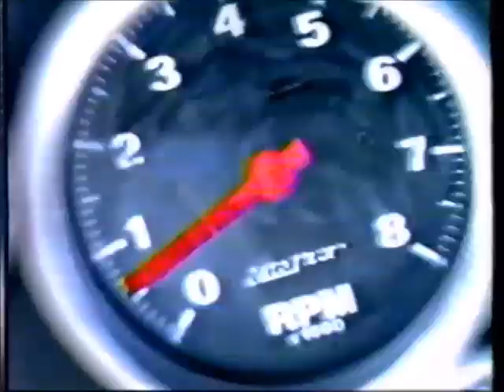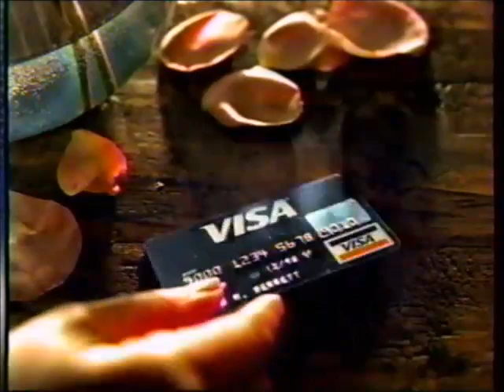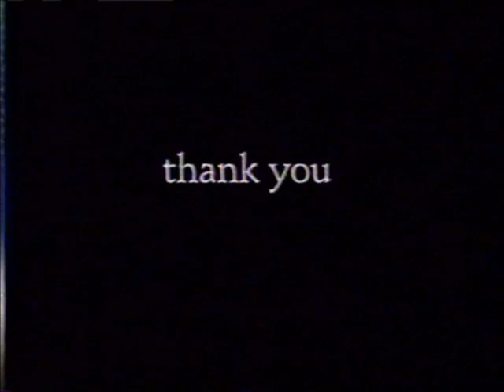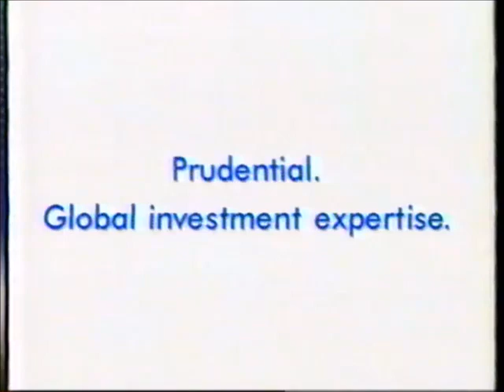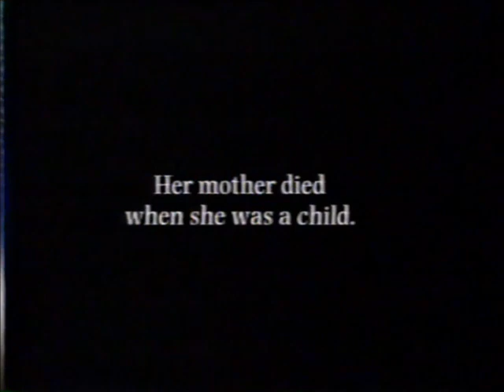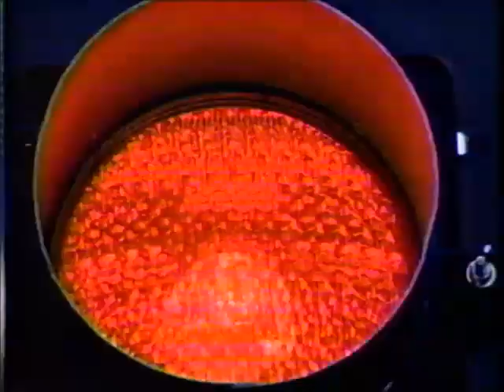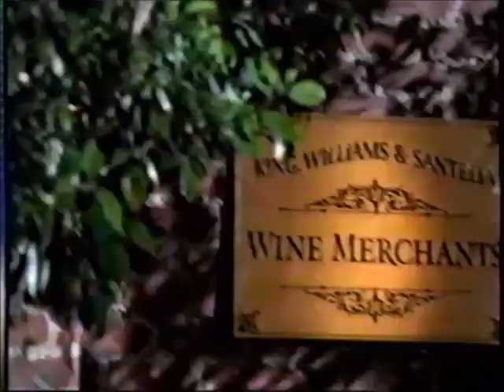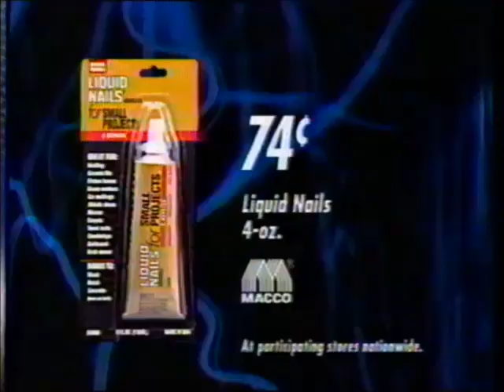MSNBC commercials (September 6, 1997) - Part 2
More commercials from MSNBC's coverage of Princess Diana's funeral.

LIST:
1. Remembering Princess Diana promos
2. Commercial: Visa
3. Commercial: Publishers Clearing House
4. MSNBC promo
5. MSNBC ident
6. Commercial: Kellogg's Complete Bran Flakes
7. Commercial: "The Game" movie trailer
8. (REPEAT of #6)
9. Commercial: Bose Wave Radio
10. MSNBC promo
11. Commercial: Visa
12. Commercial: "The Game" movie trailer
13. Commercial: Charles Schwab (x3)
14. MSNBC promo
16. (REPEAT of #11)
17. Commercial: ServiStar + Coast to Coast
18. Commercial: Lucent Technologies
19. (REPEAT of #3)
20. MSNBC promo
21. Commercial: Shell
22. Commercial: "The Game" movie trailer
23. Commercial: Bengay
24. Commercial: GE
25. The Big Show with Keith Olbermann promo
26. Commercial: American Express
27. Commercial: Gateway
28. Weekend Magazine promo
29. Commercial: Valtrex
30. (REPEAT of #4)
31. Commercial: "A Thousand Acres" movie trailer
32. Commercial: America's Pharmaceutical Companies
33. (REPEAT of #26)
34. Commercial: USRobotics
35. The Big Show with Keith Olbermann promo
36. MSNBC promo
37. Commercial: Prudential Investments
38. "L.A. Confidential" movie trailer
39. Commercial: Litter Maid
40. (REPEAT of #1)
41. Commercial: Maytag Neptune
42. Commercial: Ford & Lincoln Quality Service
43. CNBC promo
44. (REPEAT of #26)
45. (REPEAT of #42)
46. Commercial: Instagone
47. (REPEAT of #25)
48. (REPEAT of #32)
49. (REPEAT of #26)
50. (REPEAT of #41)
51. InterNight promo
52. (REPEAT of #26)
53. Commercial: Shell
54. (REPEAT of #4)
55. (REPEAT of #29)
56. MSNBC ident
58. Commercial: Lucent Technologies
59. (REPEAT of #26)
60. Commercial: Hyundai
61. (REPEAT of #21)
62. (REPEAT of #10)
63. Commercial: Lucent Technologies
64. Commercial: Prudential Investments
65. Commercial: Charles Schwab (x3)
66. (REPEAT of #1)
67. (REPEAT of #6)
68. Commercial: Tagamet HB 200
69. (REPEAT of #6)
70. MSNBC ident
71. Princess Diana funeral rebroadcast promo
72. (REPEAT of #26)
73. Commercial: Publishers Clearing House
74. Commercial: Sears
75. (REPEAT of #10)
76. Commercial: Oil of Olay Daily Renewal Cleanser
77. Commercial: Tylenol
78. (REPEAT of #9)
79. (REPEAT of #25)
80. (REPEAT of #41)
81. (REPEAT of #17, but partial)